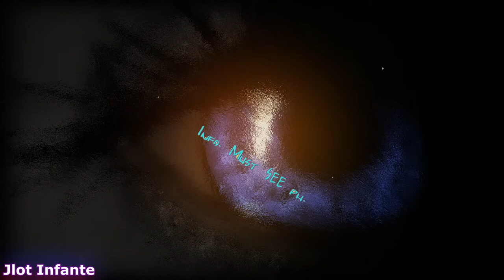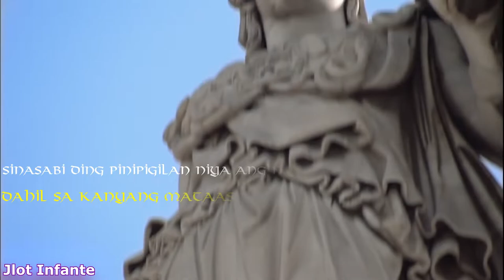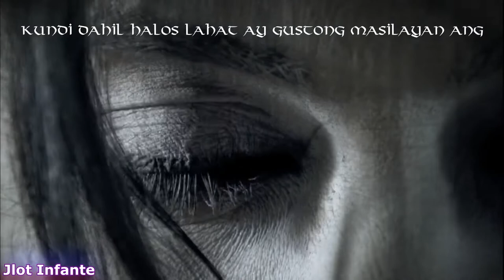Tagalog Version Documentary Medusa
In Greek mythology, Medusa (/mɪˈdjuːzə, -sə/; Ancient Greek: Μέδουσα "guardian, protectress"),[1] also called Gorgo, was one of the three monstrous Gorgons, generally described as winged human females with living venomous snakes in place of hair. Those who gazed into her eyes would turn to stone. Most sources describe her as the daughter of Phorcys and Ceto,[2] although the author Hyginus makes her the daughter of Gorgon and Ceto.[3]

Medusa was beheaded by the Greek hero Perseus, who then used her head, which retained its ability to turn onlookers to stone, as a weapon[4] until he gave it to the goddess Athena to place on her shield. In classical antiquity, the image of the head of Medusa appeared in the evil-averting device known as the Gorgoneion.

According to Hesiod and Aeschylus, she lived and died on Sarpedon, somewhere near Cisthene. The 2nd-century BC novelist Dionysios Skytobrachion puts her somewhere in Libya, where Herodotus had said the Berbers originated her myth as part of their religion.

Look my name on YOUTUBE - JLOT INFANTE.